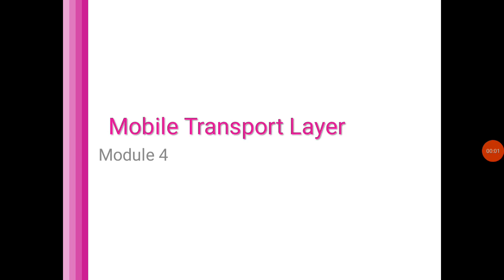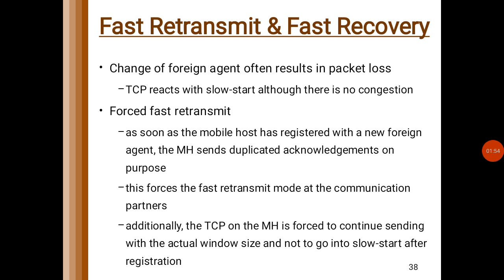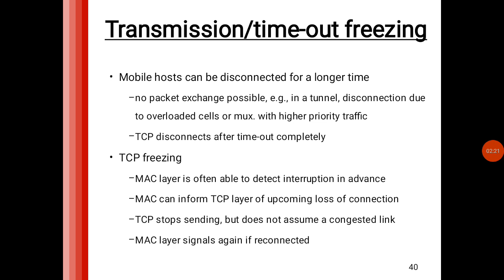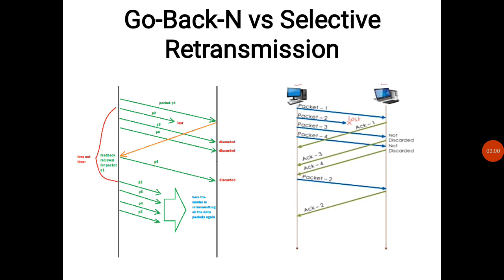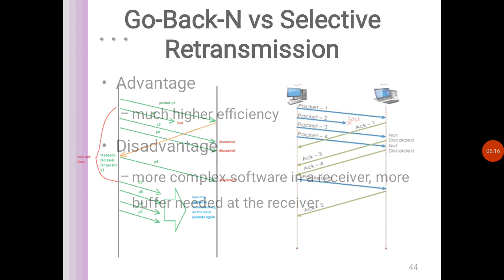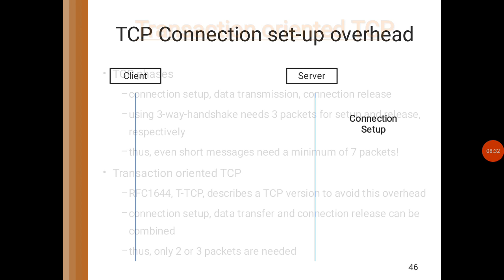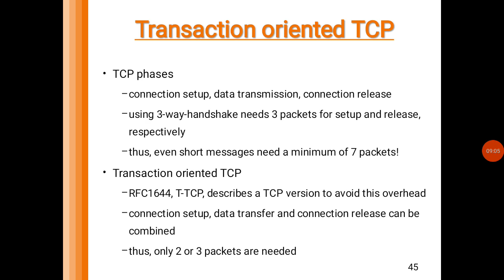CS 364 Mobile Computing || Selective Re-transmission & Transaction oriented TCP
Mobile Transport Layer || Module 4